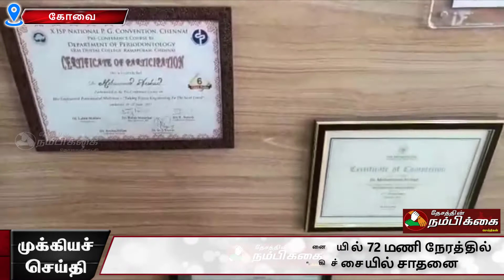வீ டெண்டல் பல் மருத்துவமனையில் 72 மணி நேரத்தில் புதிய பல் உள் வைப்பு சிகிச்சையில் சாதனை